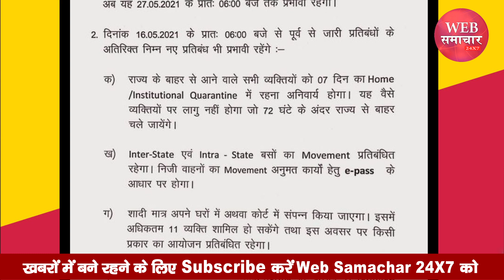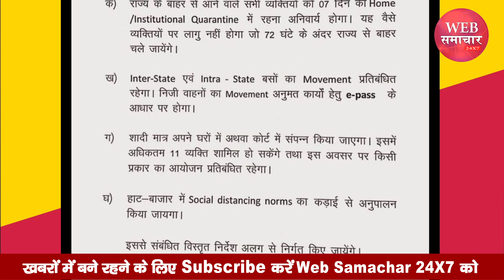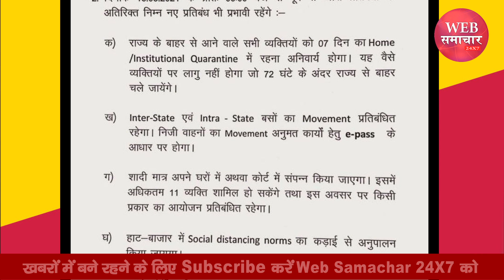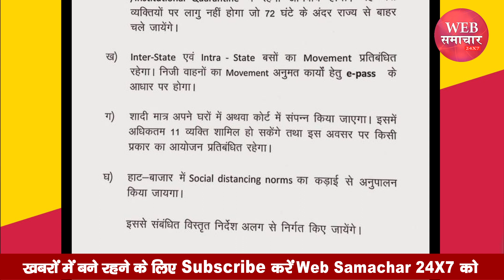झारखण्ड में सम्पूर्ण लॉकडाउन और शादी को लेकर सीएम हेमंत सोरेन का बड़ा ऐलान, जानिए क्या खुला क्या बंद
झारखण्ड में सम्पूर्ण लॉकडाउन और शादी को लेकर सीएम हेमंत सोरेन का बड़ा ऐलान, जानिए क्या खुला क्या बंद | Web Samachar 24x7